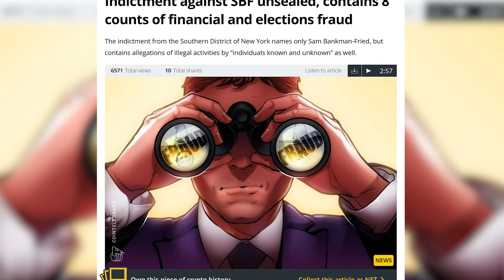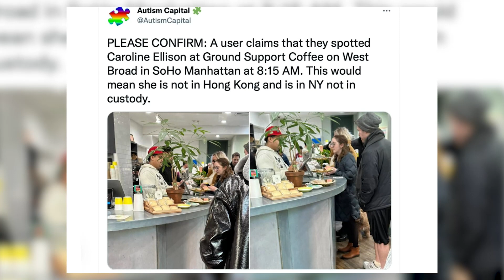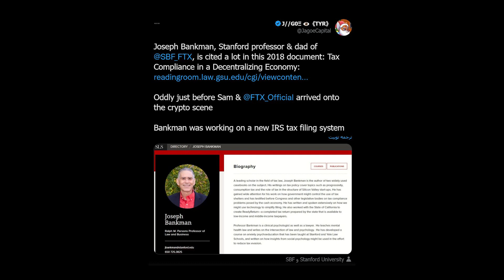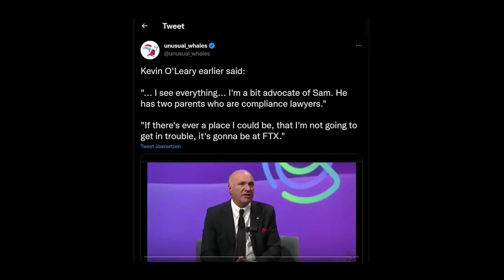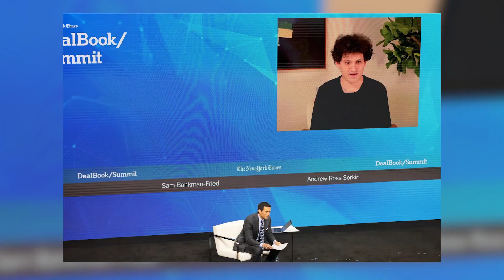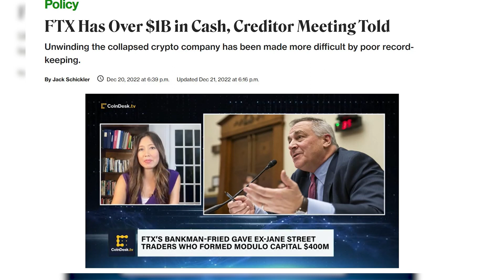Die FTX Verschwörung ist SCHLIMMER als du glaubst !!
INTERNE EXKLUSIVE Telegram Gruppe: Für alle Coaching Teilnehmer!

Bitte achtet darauf, dass es leider zu vermehrten Spam Kommentaren kommt und unser Kanal kopiert wird. Gebt niemandem eure Login Daten oder Private Key. Ich schreibe euch nie meine persönliche Telefonnummer für Whatsapp in die Kommentare. Das sind Betrüger. Ignoriert sie und prüft immer die Echtheit!